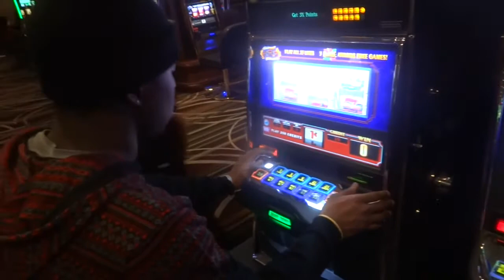MOB Stories #20 (Episode Vegas)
A great time in Vegas, West bound! A few clips here and there, starring Lil InTak3, J Hitman, and Lil Spearz' first Mob stories ever with Spearz/Lil RapHit. Clips of the event, CCRFK garage session and more... And a few comments..